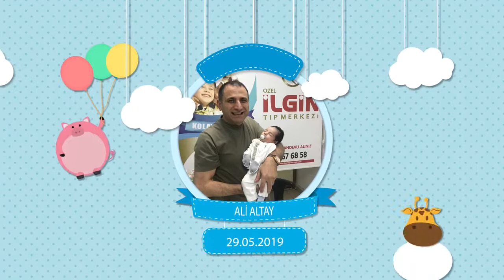ALİ ALTAY - Sünnet Videosu